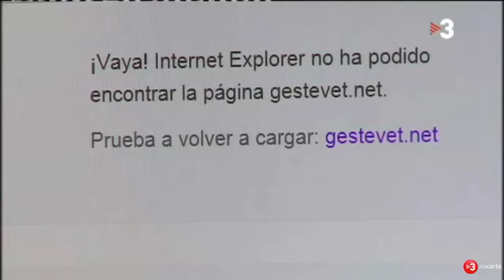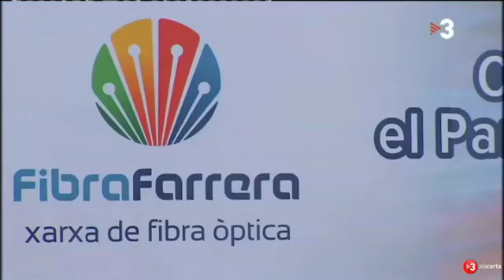Fibra Farrera, inversión per al futur de les nortes empreses, a TV3